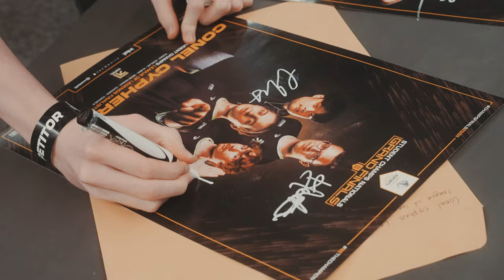Student Champs Grand Finals 2023/2024 Aftermovie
Take a look back at all the delight, heartache, and the once in a lifetime moments for the students from the 2023/24 Student Champs Grand Nationals Finals 2024 at Confetti X in Nottingham.